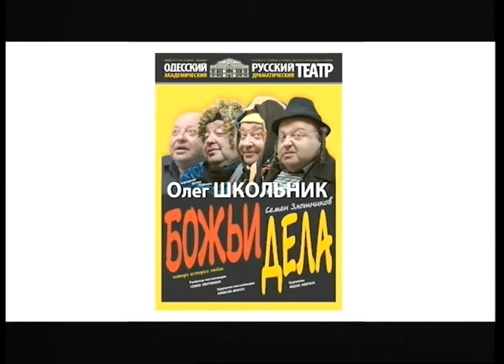Время Игоря Покровского. Александр Копайгора (04 11 16) Семен Злотников Юбилейная пьеса